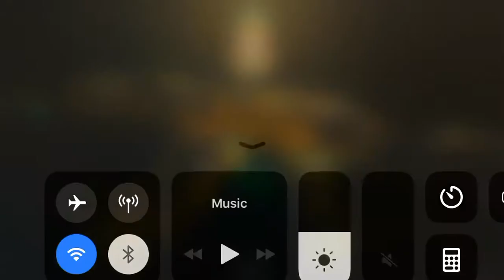standoff 2 gameplay ios